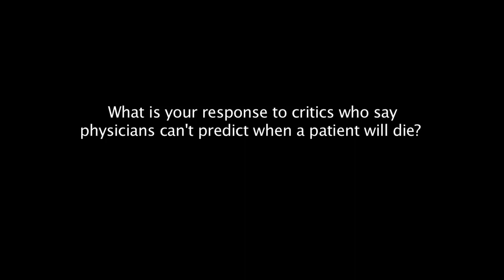David Clive, MD: Death with Dignity Initiative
Massachusetts voters will be asked on Tuesday, Nov. 6, 2012 to vote on the "death with dignity" initiative, formally known as Question 2: Prescribing Medication to End Life on the Massachusetts general election ballot. This topic will be the subject of a UMMS forum.

Faculty on both sides of the issue will lend their voices to the discussion. In this video we hear from one of those voices, David Clive, MD, professor of medicine.